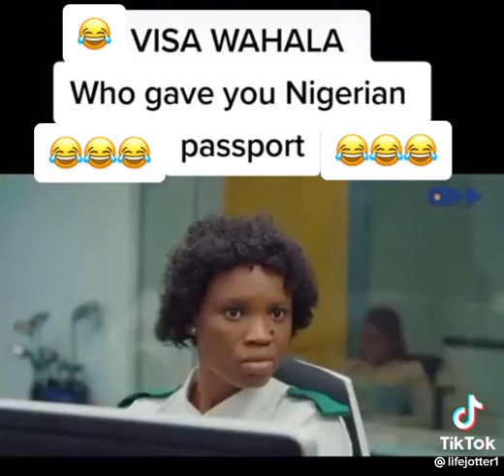White Nigerians Exist 🤣🙌🏾